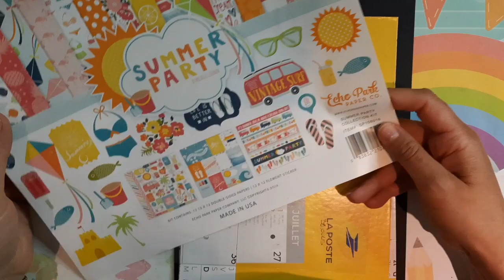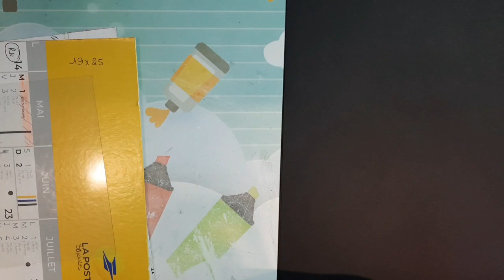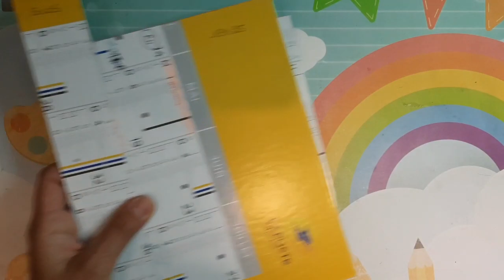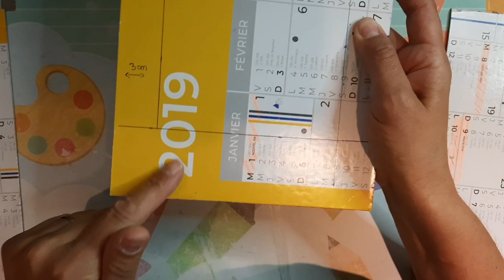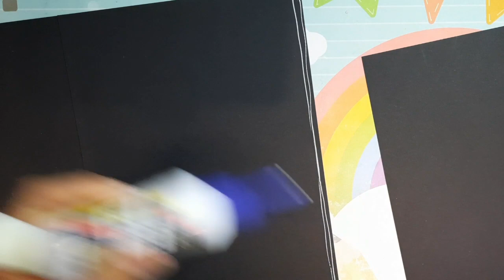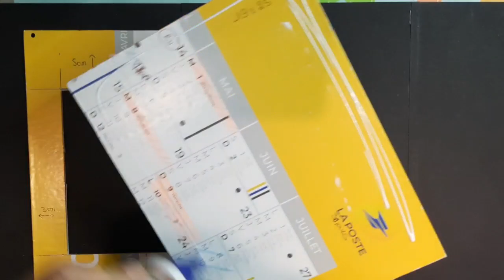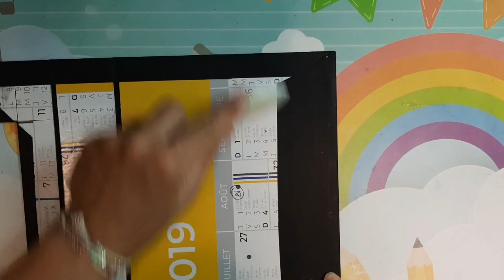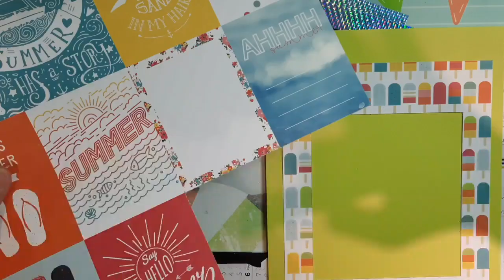TUTO ALBUM SHAKE TON ETE ! *La structure avec shaker *Summer party @Echo Park Paper * Chat Scrap *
______________________________DEROULE MOI___________________________

Coucou vous !

On se retrouve aujourd'hui pour un tuto que je n'avais pas forcement prévu en faite, mais qui au final m'a tellement plus que ça ne me dérange pas de le recommencer !!!

Ce tuto album est réaliser avec les papier Summer party de la marque echo park, ma marque favorite toujours pleine de pep's et de fun, tous ce que j'aime quoi !!

La structure se compose d'un shaker super facile a faire, sincerement rien de compliqué , comme d'hab' on se prend pas la tête ici !!

Voici quelques mesures :

* Cartonnette :
2* 19*25
1* 5*25

* Bande tranche intérieure :
24.7*12cm

* Découpe pour shaker :
A droite et a gauche marque aà 3 cm.
En haut et en bas marque à 5 cm.

* Bande holographique :
2* 2*24.7cm
2* 2*18.7cm

* Papier design :
Un morceau de 24*18.5, en haut et en bas on fait des marque a 4.5. A gauche et a droite on fait des marques a 4.5.

* Acetate :
16*18cm

* Couverture intérieur gauche ( papier apparent shaker):
24.7*18.7cm

Mon papier clairefontaine de base noir :